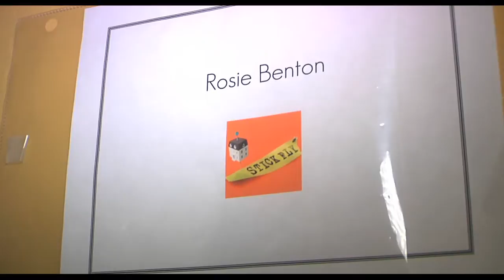My Space: Rosie Benton of "Stick Fly"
Rosie Benton's backstage digs aren't quite as luxurious as the Martha's Vineyard home that serves as the setting for "Stick Fly," but her Cort Theatre home has everything the actress needs. Benton, who stars as Kimber Davies in Lydia R. Diamond's new play, counts on a K-Mart sweatsuit and slippers to keep her cozy and an adorable cast photo to keep her inspired. She has a selection of booze glasses (champagne, martini or shot, depending on what post-show drink she's in the mood for), but the item that's part of an ongoing, onstage game between Benton and co-star Dulé Hill may be best of all.